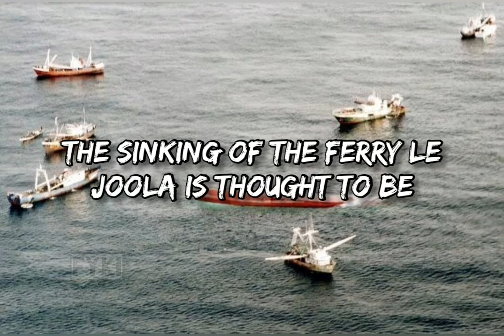African Titanic MV Le Joola Tragedy (Sep. 26, 2002)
☆☆ CREDITS ☆☆